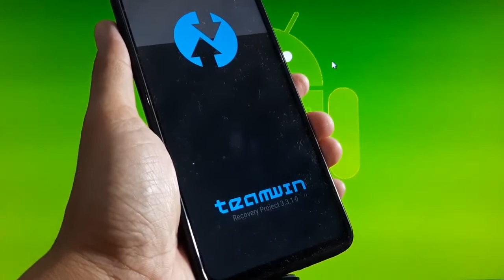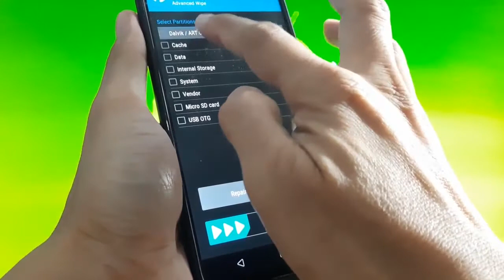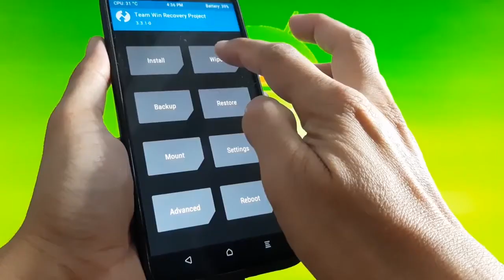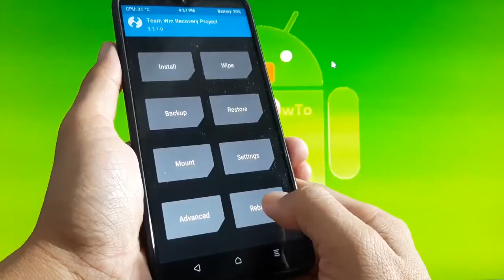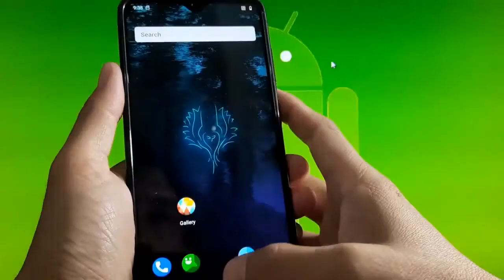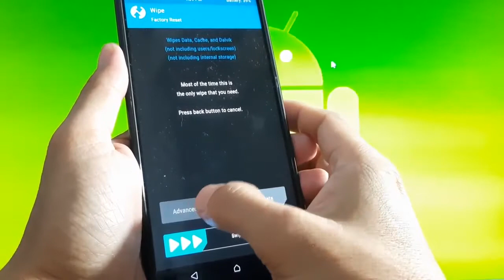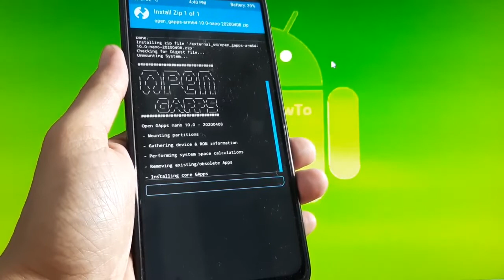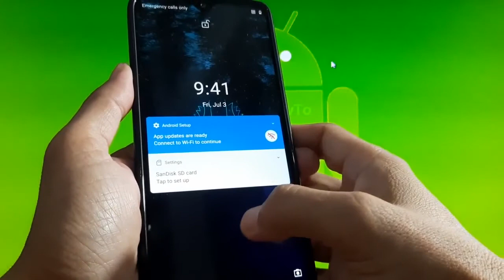AOSiP 10 for Redmi Note 8 Pro Begonia + CFW + GApps + Root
How to Install AOSiP 10 Begonia + CFW + GApps + Root on Redmi Note 8 Pro Begonia. It uses AOSiP-10-Quiche-begonia-20200630 and begonia-A10-CFW, It needs Anti-brick Factory Preloader installed before flash TWRP CFW Recovery. Do this at your own risk, I'm not responsible for bricking your device.